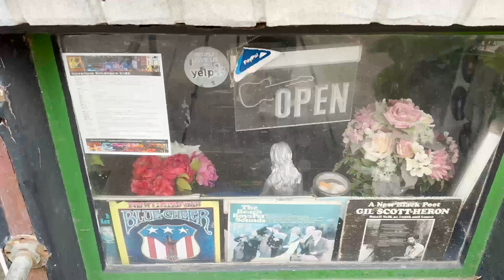NSEMC 2022 Baltimore Record Stores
WLOY Loyola Radio welcomes the students and advisors of college media operations around the country to Baltimore for the 2022 National Student Electronic Media Convention.  We are dropping our welcome video in sections all this week in prep for the conference.  Watch for details on fun things to do in Baltimore when you visit.

This section covers just a few of the many amazing record stores in Baltimore from those near the Inner Harbor to a Hampden and Waverly.  Yes, there are plenty more but we only have a couple minutes :)